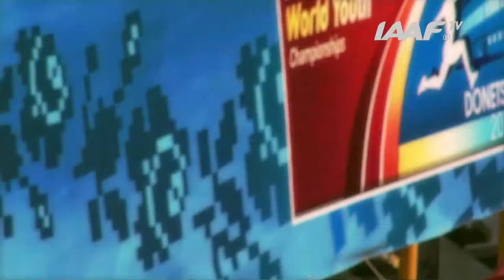WYC Donetsk 2013 - Ojie EDOBURUN GBR - 100m Boys SEMI-FINAL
Ojie EDOBURUN GBR - 100m Boys SEMI-FINAL